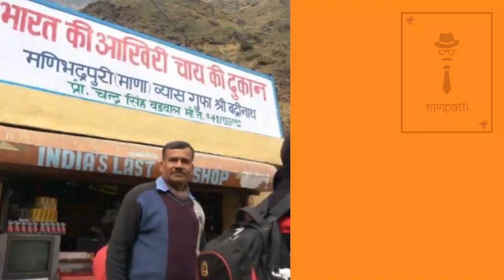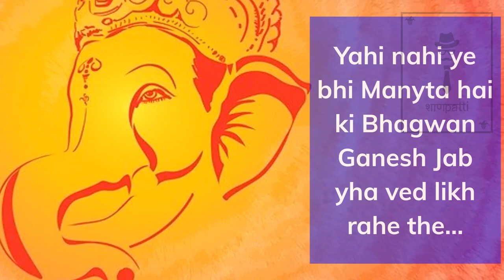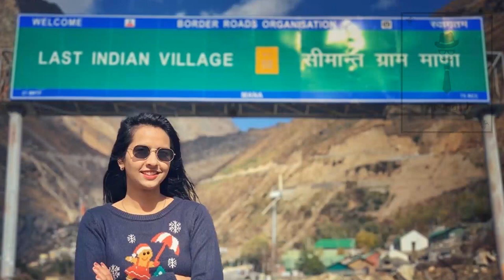Last Village of India, Mana Village, Travel, Adventure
This Travel Info Video so that you can explore good places. Here it is Mana Village, The last village of India. Where we have more Regional Value along with iconic view. I hope you loved it.

Video: Insta
Photo: Insta & Google